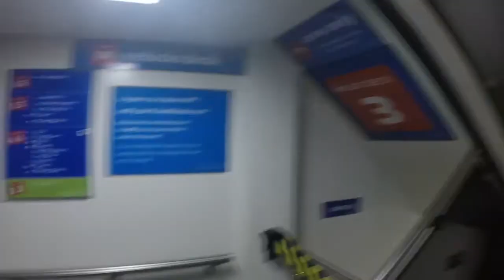Aratere Ferry Trip 3 2018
Travelling on the Interislander Ferry Aratere March 2018